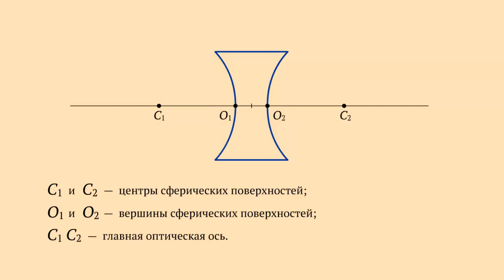Рассеивающая линза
Линза, у которой края толще чем середина, является вогнутой.
Она рассеивает в воздух падающий на нее свет и поэтому называется рассеивающий.
Так рассеивающая линза обозначается на рисунках.